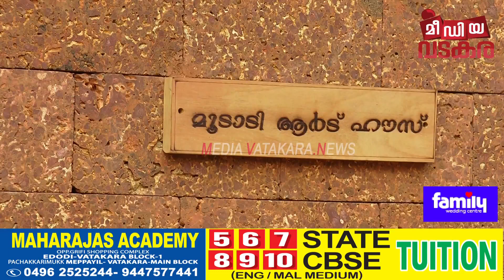ഗൃഹപ്രവേശനത്തിന് ലൈബ്രറിയും ആർട്ട് ഗാലറിയുമൊരുക്കി പ്രവീൺ